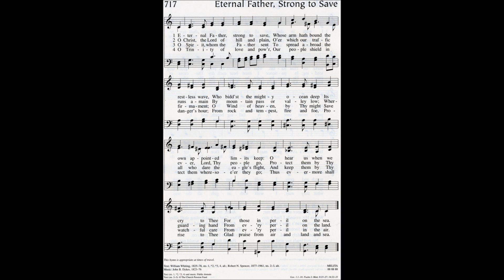Eternal Father, Strong to Save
Navy Song, Susan Ballou, Organist, Lutheran Hymn, ORELC